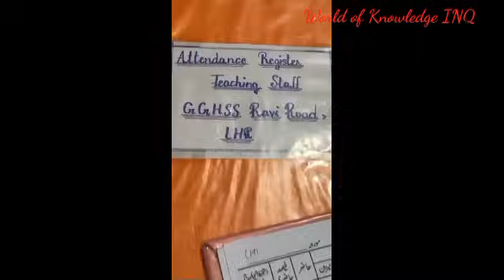Punjab education minister statement||World of Knowledge INQ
This video is about "punjab education minister statement "